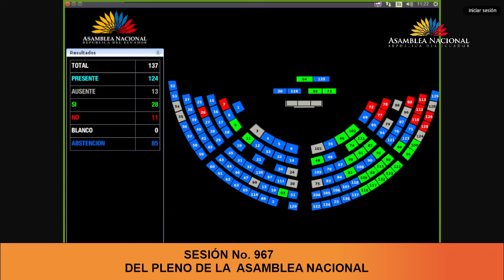Votación de la moción de la asambleísta Vicente Taiano - Sesión 967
08 de octubre de 2024
Designación de Comisión Especializada Permanente para la Asambleísta María de Lourdes Alarcón Campuzano, principalizada en lugar del expresidente de la Asamblea Nacional ingeniero Henry Kronfle Kozhaya.